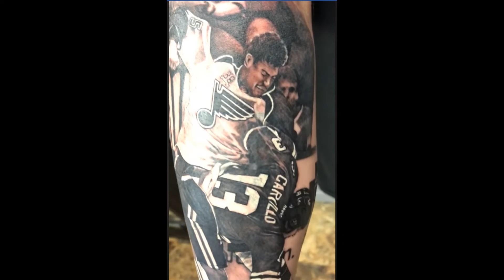27 MAY 19 Bluenote fan report Stanley cup Finals with Tom Calhoun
The Hawaii Blues fan and Tom Calhoun talk about the Blues playing in the Finals. a special fan of the game and i got a tat and some pups to show.